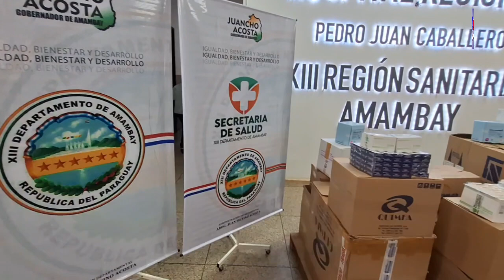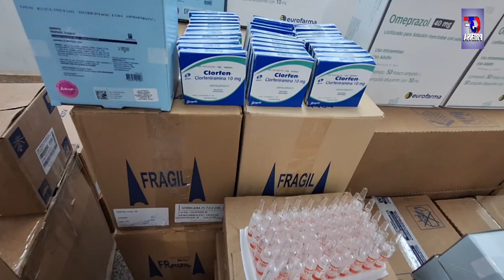Dr. Gustavo Caballero _ Secretario de Salud de la Gobernación de Amambay